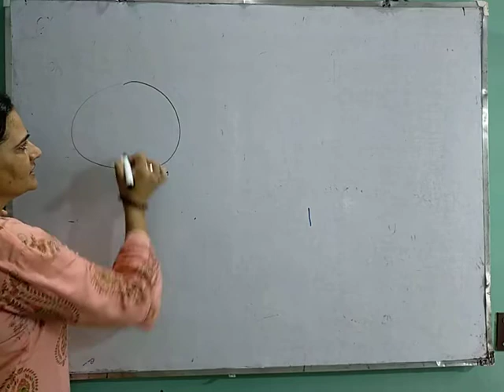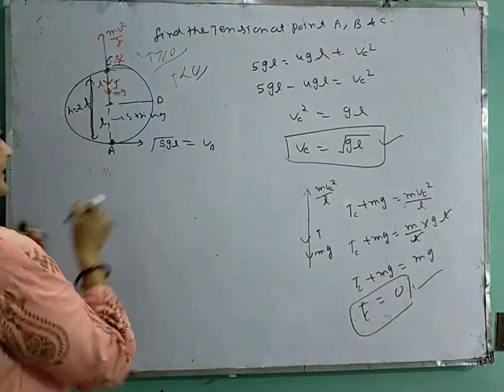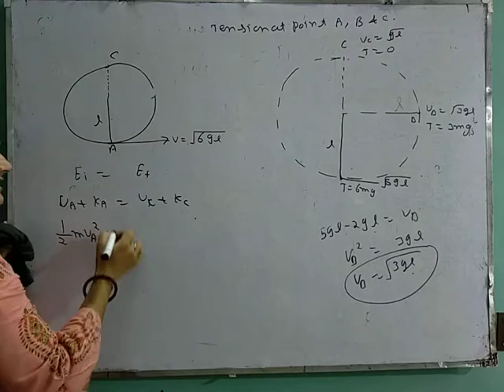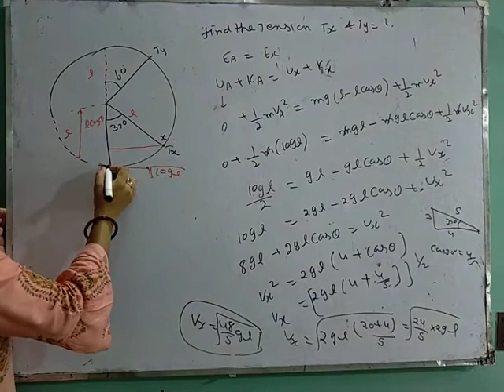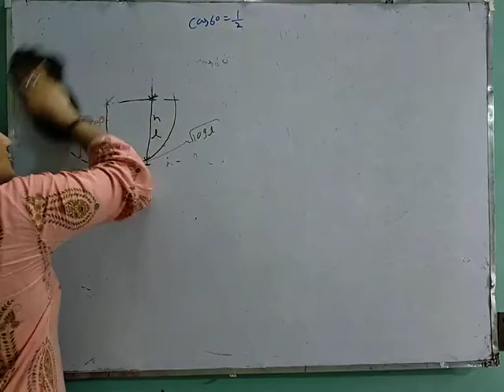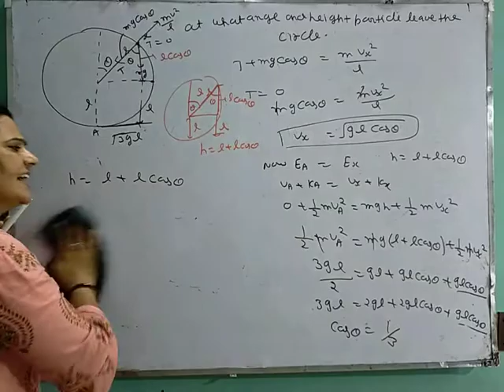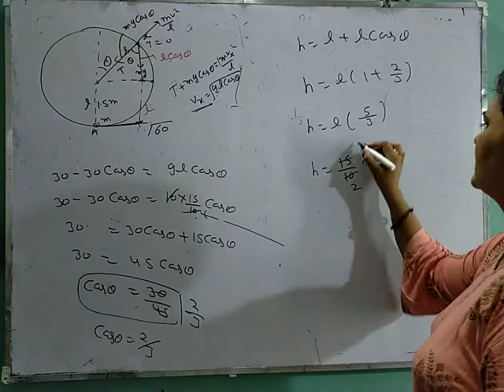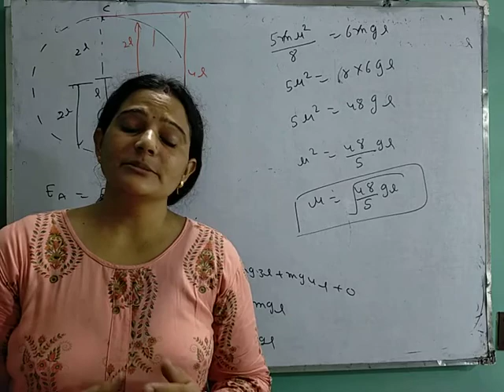Class 11 numericals based on vertical circular motion...09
Xi physics circular motion